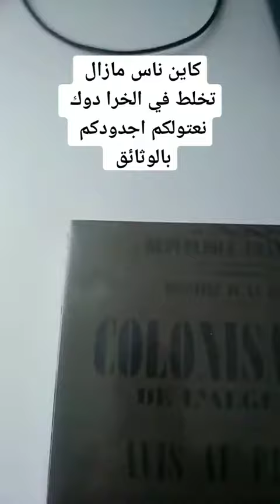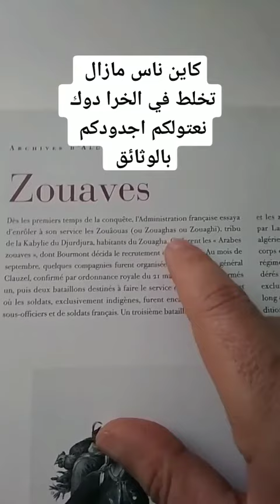محمد دومير ختال